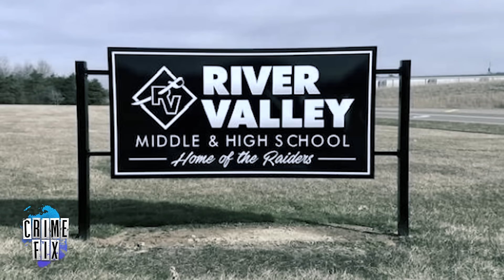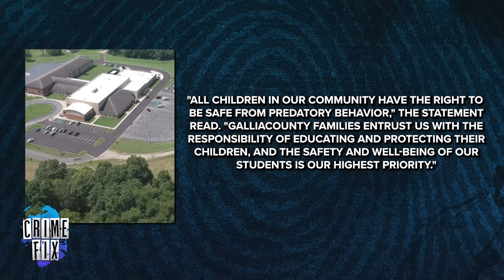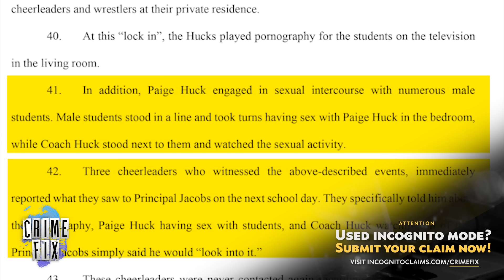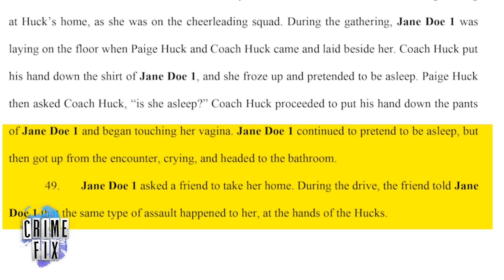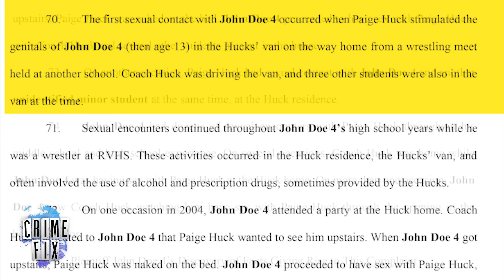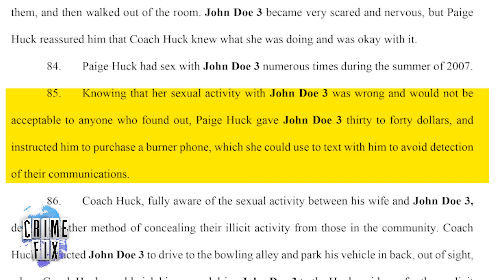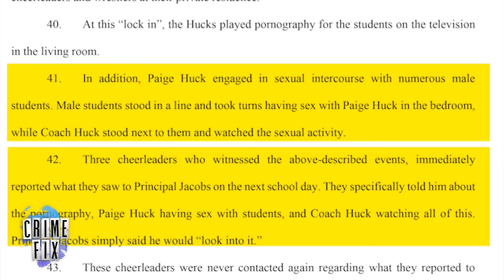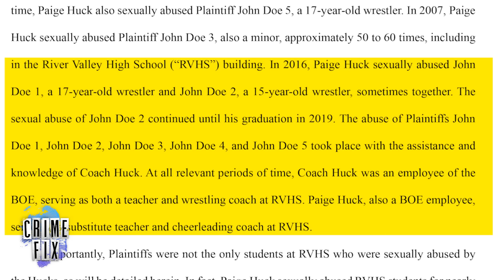Coach and Wife Sexually Abused Cheerleaders and Wrestlers For Years: Lawsuit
A high school wrestling coach and his former wife are accused of sexually abusing wrestlers and cheerleaders for more than a decade. Matt and Paige Huck face criminal charges in Gallia County, Ohio and are also part of a federal lawsuit filed by the John Does and Jane Doe. The former students claim in their lawsuit that the Hucks used their positions at the school district to gain access to the students and that former school officials ignored complaints about the abuse. Law&Crime's Angenette Levy talks with the special prosecutor on the case and the attorney representing the former students in this episode of Crime Fix — a daily show covering the biggest stories in crime.

If you’ve used Incognito mode in Google’s Chrome browser, find out if you have a claim in a few clicks by visiting